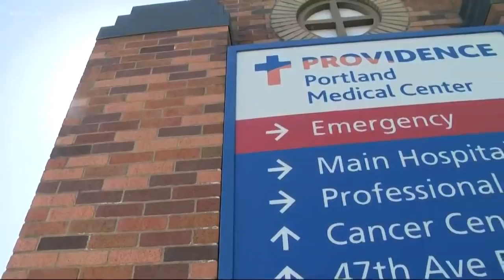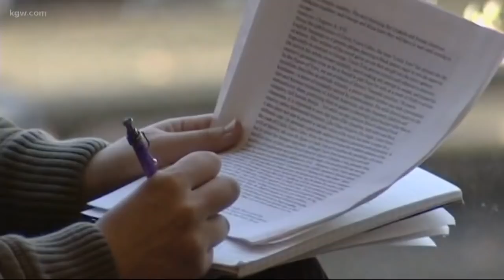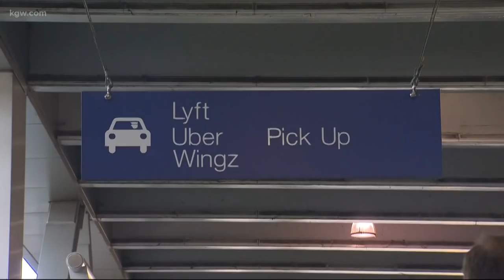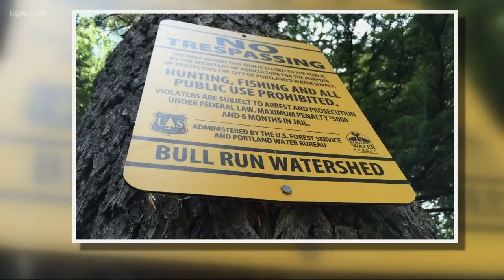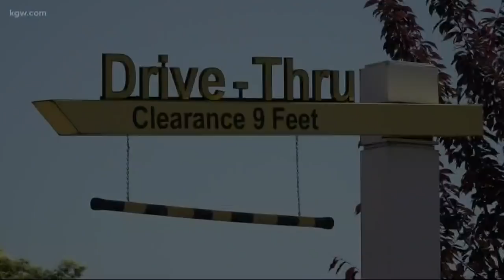Top Stories: Sunrise 5-11-19